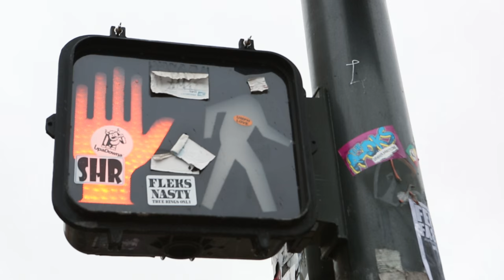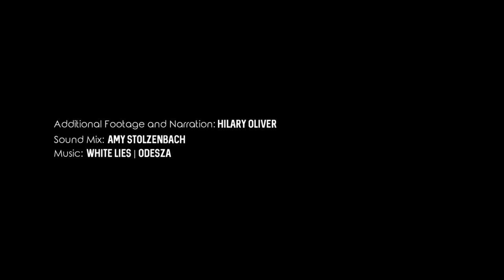Being Here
Sometimes it takes a trip to a wild place to remember just how brave, connected, vulnerable and free we can be. Where is your wild place?

Writer and director: Hilary Oliver | Juniper Media
Director of photography: Becca Skinner
Editor: Whitney Oliver
Additional footage: Hilary Oliver
Sound mix: Amy Stolzenbach

Made possible by Outdoor Research, with additional support from Chaco Footwear
Featuring:
Brooke Froelich (and Huck)
Ashlee Langholz
Jillian Lukiwski
Anya Miller
Hilary Oliver
Becca Skinner
Sarah Uhl
Elizabeth Williams